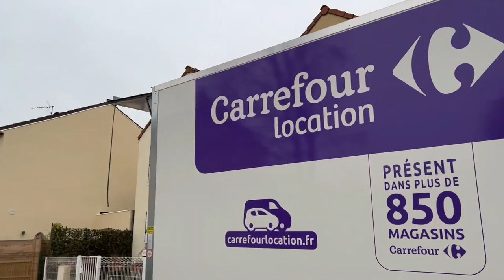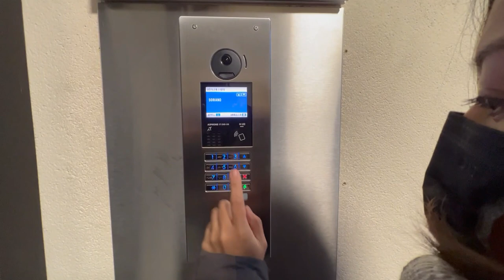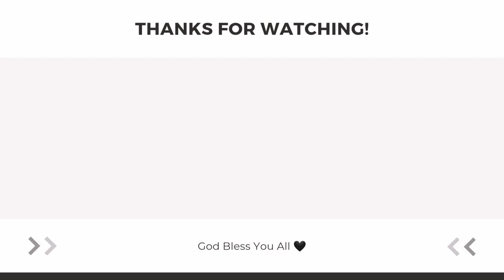PARIS VLOG: GROCERY SHOPPING + FAMILY BONDING | Catlea Vlogs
Hello everyone!

Bonjour, Hello, Mabuhay!

Na-miss niyo na ba magtravel? Halika na guys! Isasama namin kayo sa 18 days journey namin dito sa Paris :) We will be sharing with you our gala, family bonding, foodtrip, tipid hacks sa shopping, atbp :)

Happy watching! :)

All the contents that I am creating are with full effort and made with love. You won't regret it I promise :)

Please do follow me too on my other social media accounts so you'll keep updated.

Thank you all so much and God bless.